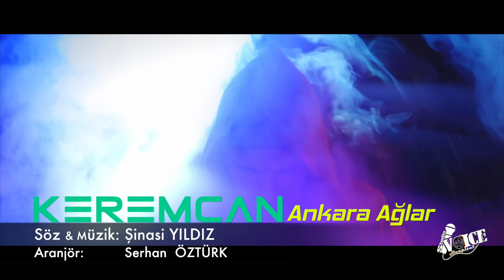KEREMCAN ANKARA AĞLAR █▬█ █ ▀█▀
STUDYO VOICE HOSPITAL
Cumhuriyet Mah. Eti Cad. Aksoy İşhanı No:7